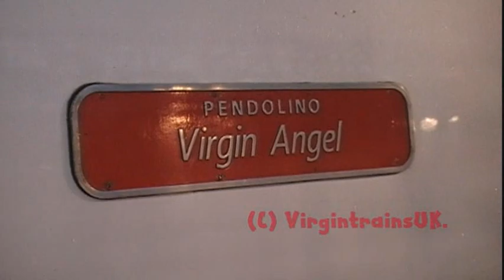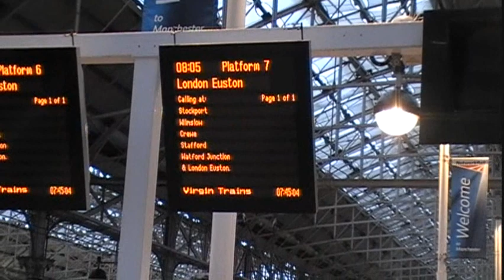Virgin Trains Class 390 Pendolino EMU With Unusal Grey door - Missing White Vinyls. 390002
A Virgin Trains Class 390 Pendolino EMU Set at Manchester Piccadilly ready for its return service to London Euston. This set is Pendolino 390 002 Virgin Angel.

The set arrives at Manchester with an unusal colour door on coach B, This was seen on September 19th 2010. The door could not be seen once at London Euston due to be on the far side platfourm next to the war. However in the video pictures of the door on coach B.

The door is just simply missing the white vinyls with give the door the stripes which stand out.